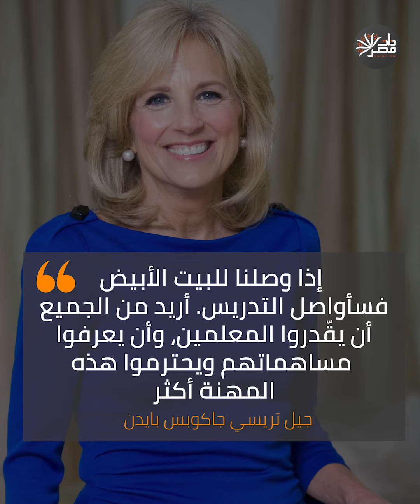ذات مصر| "جيل بايدن" السيدة الأولى.. حالة نادرة بين ساكنات البيت الأبيض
بعد إعلان زوجها، جو بايدن، الترشح لرئاسة الولايات المتحدة، قالت أنها ستواصل عملها في التدريس في حال أصبحت السيدة الأولى، لتصبح حالة نادرة بين ساكنات البيت الأبيض، إذ لم يكن يسمح لهن بأن يعشن مثل غالبية النساء الأميركيات فيما يتعلق بالعمل، من هي جيل بايدن السيدة الأولى للولايات المتحدة؟